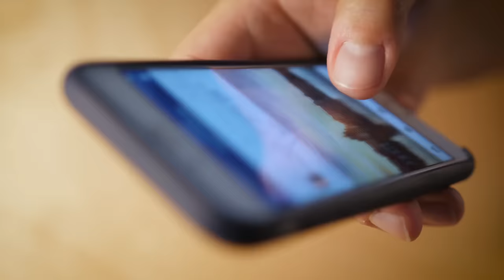História Brasileiros Deportados dos Estados Unidos por causa do WHATSAPP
Nesse vídeo eu conto a história da família de Brasileiros Deportados dos Estados Unidos por causa do Whatsapp.
Quantos brasileiros foram deportados dos Estados Unidos?
Desde o início de 2022, mais de 1.200 brasileiros foram deportados dos EUA.

Existem vários tipos de visto americanos:

⭐ VISTO EB-3: Visto para trabalhadores profissionais qualificados.
⭐ VISTO EB-5: Visto para investidores
⭐ VISTO L-1: Visto para empresários atuarem nos Estados Unidos
⭐ VISTO P: Vistos para atletas e vistos para artistas